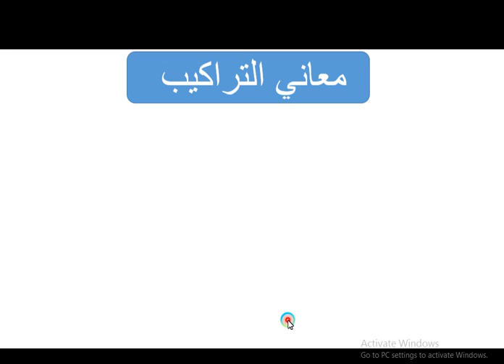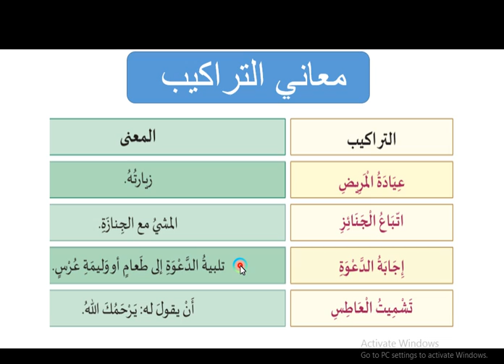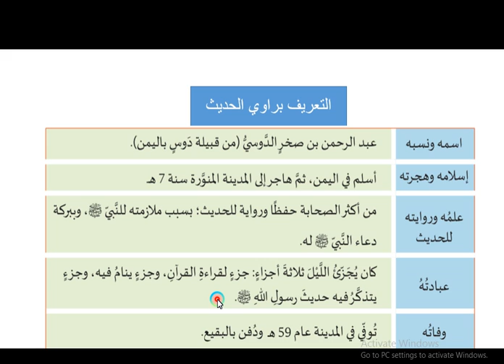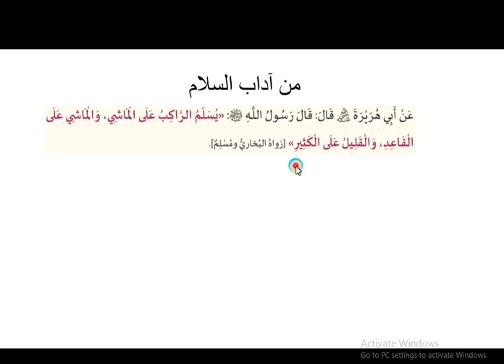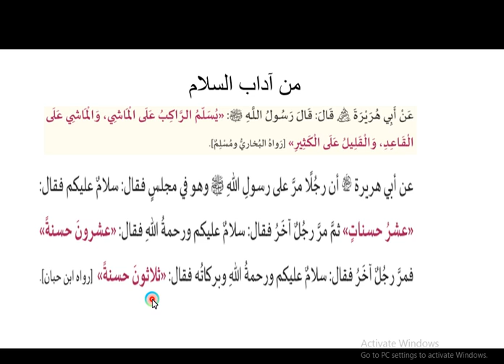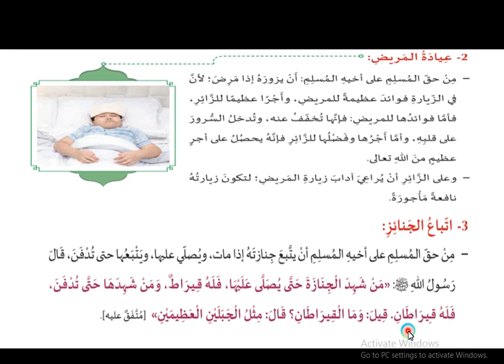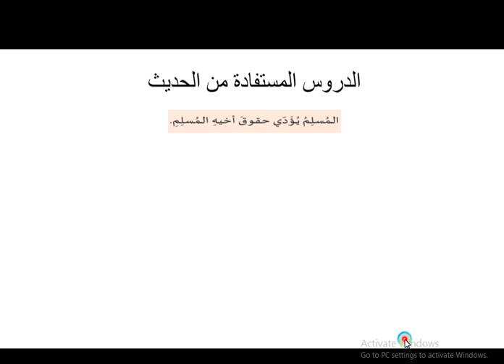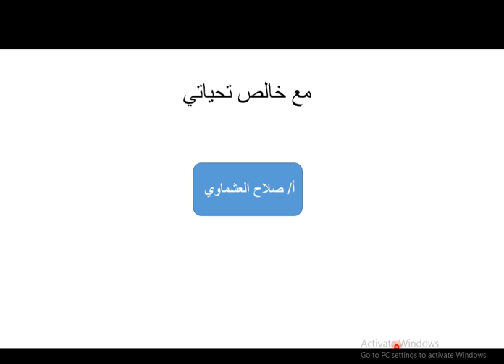تربية إسلامية صف خامس G5 IS